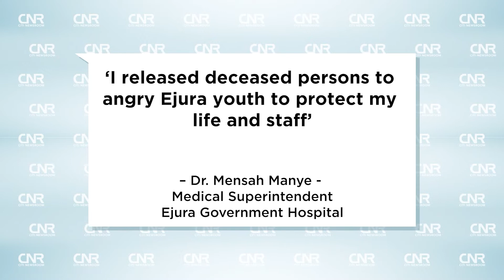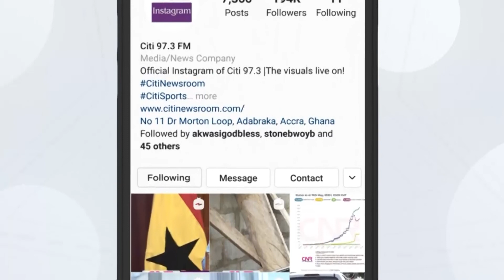‘I released deceased persons to angry Ejura youth to protect my life and staff’ – Doctor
Dr. Mensah Manye, the Medical Superintendent of the Ejura Government Hospital, says he released the bodies of casualties in the Ejura disturbances to angry protesters who stormed the facility to protect his life and that of his staff.